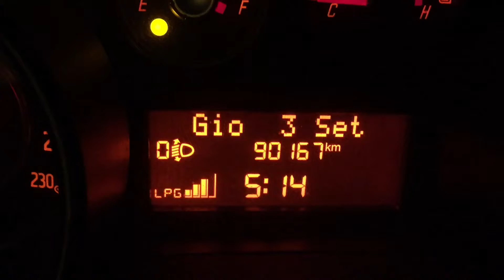2. Tulku expedition 2015, Ostia-Stromboli: la partenza